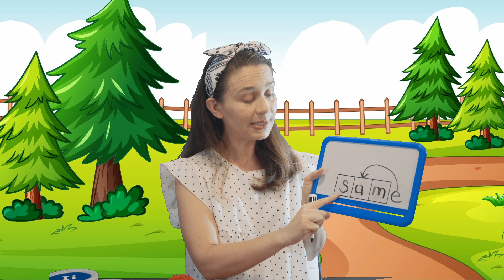All About Sound for Kids: Learn to Read and Science for Kindergarten and Preschool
Join in an All About Sound for Kids episode where we start off on a sound walk! Come along and use your imagination to listen to sounds on our sound walk. Did you know that practicing identifying sounds is a great foundation for getting ready to focus on letter sounds! Let's explore all about how sound  is made and it get to our ears! Kids will enjoy learning all about sound with a lesson especially made for kids that explains how sound works in a way that kids will understand!

We also learn all about the silent and mighty e where we use our sound listening skills to hear the sounds in words. Practicing this skill helps little become strong readers and spellers! Kids will love moving and singing all about our super hero vowels and the sounds that they make. Follow along as we read first words with three letters!

All of my episodes are made to align with what science says is best for kids  about screen time and learning to read !

Don't miss out on all my fun learning for littles on TPT where you can bring home the learning from my videos in simple and fun activities that will keep kids engaged!